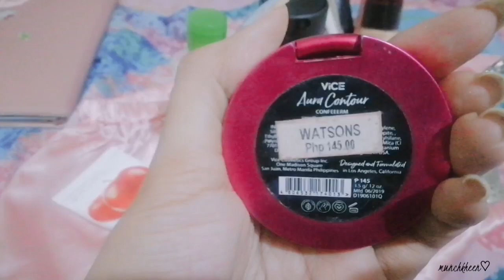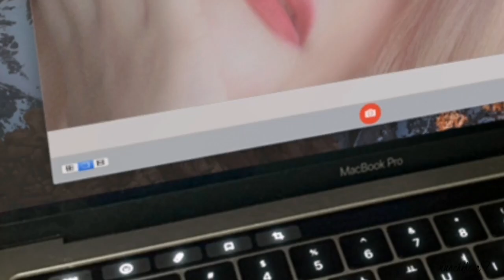Makeup Tutorial: Quarantine Edition (Grocery tayo!)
Hello again!
I'm back with yet another make up tutorial video. This time, it's easy and simple!
With the quarantine still in effect, make up is not necessary in our daily lives, unless of course you have to go out and buy your essentials. So here's me getting ready for my grocery shopping - Puregold makeup! Chos!

Products I used are as follows:

1. Moringa-O natural herbal toner

2. MAC Studio Prep + Prime + Fix

3. Vice cosmetics Gandoll microbrow in Ash Brown"

4. L'oreal Infallible 24Hour Freshwear (used as foundation & concealer)

5. BYS smudgeproof liquid eyeliner

6. Sunnies Face lip dip in "so good"

7. Vice cosmetics Aura Contour in "Confeeerm"

8. BLK cosmetics Shimmer Jelly Multi-pot in "Pink Amethyst" (used as highlighter)

Drop your comments, questions and suggestions and I'll get back to you!